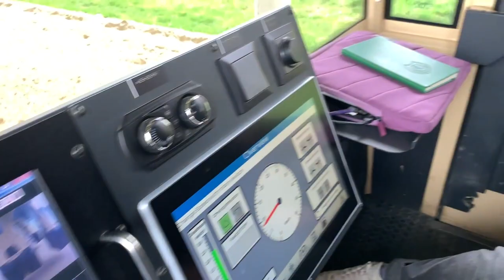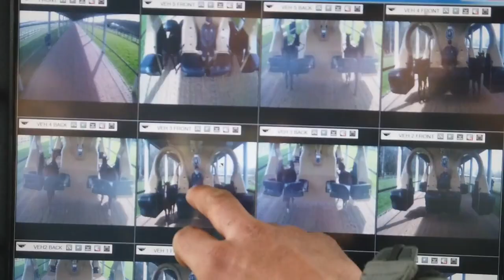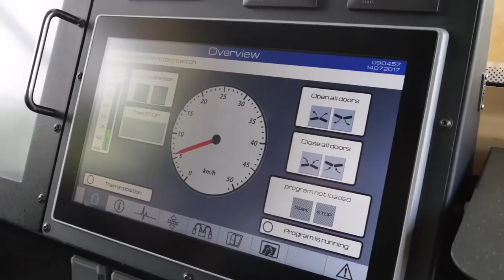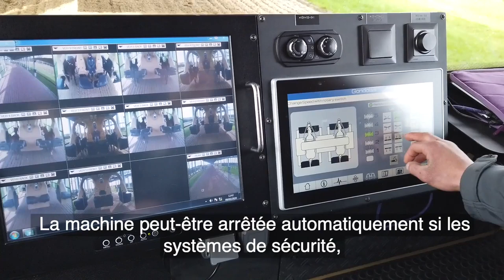Kurtsystems, le pré-entraînement du futur en Angleterre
Richissime industriel turc, Mehmet Kurt a connu de grands succès hippiques dans son pays. Depuis 2010, il a développé en Angleterre à Kingwood Stud une machine de pré-entraînement futuriste, le Kurtsystems. Ce système compètement commandé à distance propose un programme tout en progression pour les jeunes chevaux...sans cavalier sur le dos !